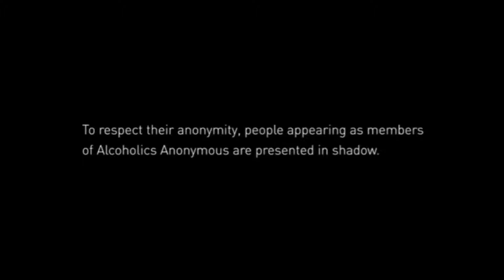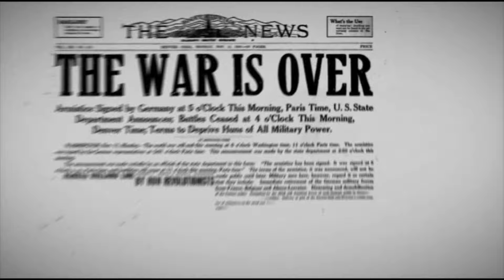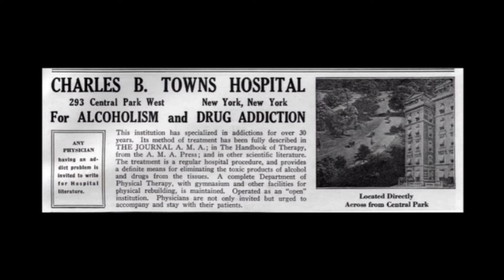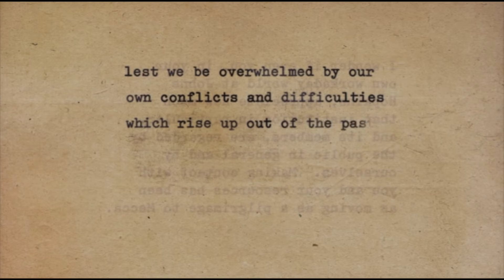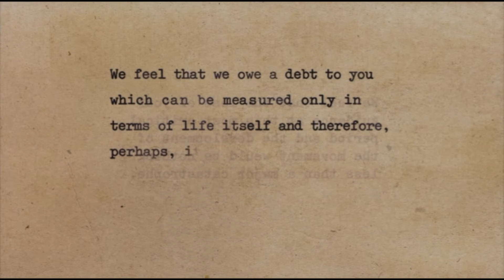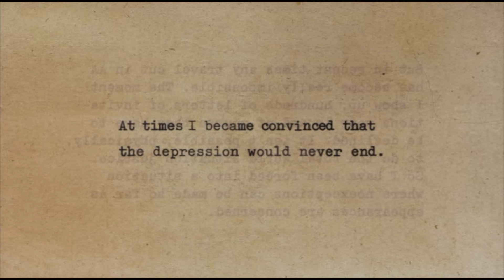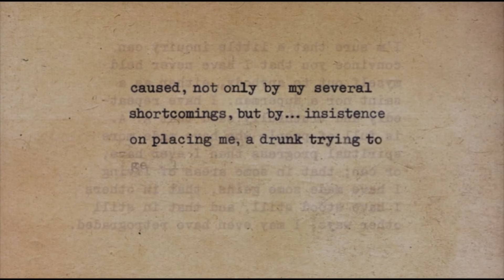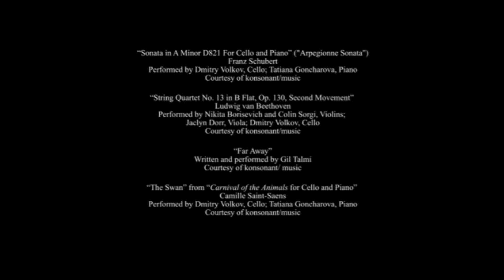BILL W. A Documentary About co-founder of A.A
William G. Wilson is co-founder of Alcoholics Anonymous, a man included in TIME Magazine's "100 Persons of the 20th Century." Interviews, recreations, and rare archival material reveal how Bill Wilson, a hopeless drunk near death from his alcoholism, found a way out of his own addiction and then forged a path for countless others to follow. With Bill as its driving force, A.A. grew from a handful of men to a worldwide fellowship of over 2 million men and women - a success that made him an icon within A.A.. A reluctant hero, Bill Wilson lived a life of sacrifice and service, and left a legacy that continues every day, all around the world.